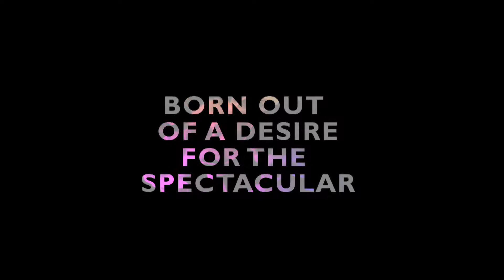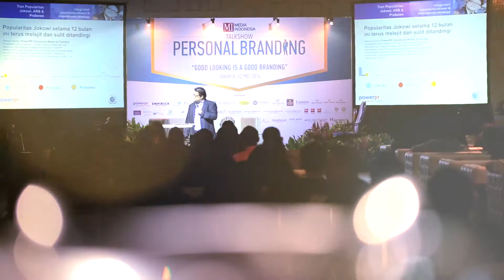EMPIRICA : Media Indonesia Event